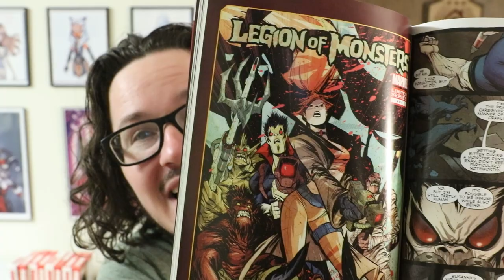Werewolf by Night - Charlie's Movie Review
I talk about the newest MCU property! And it's pretty good!